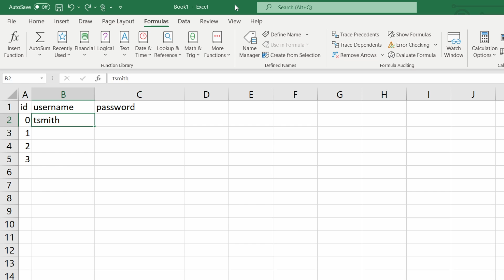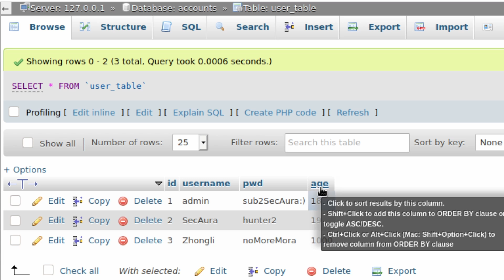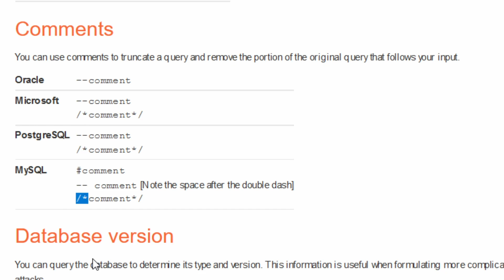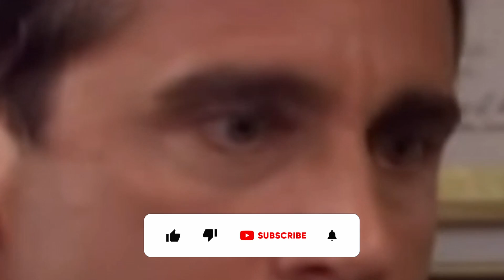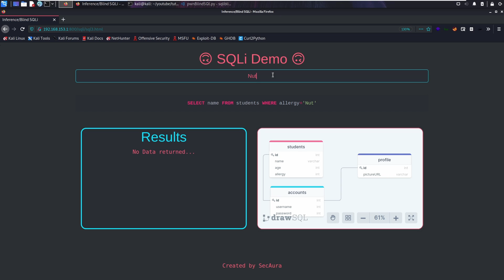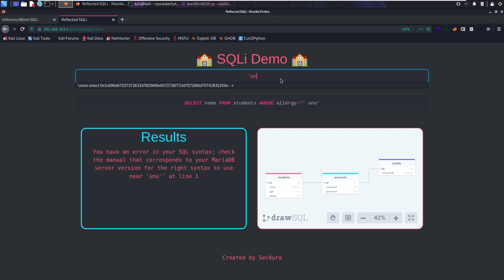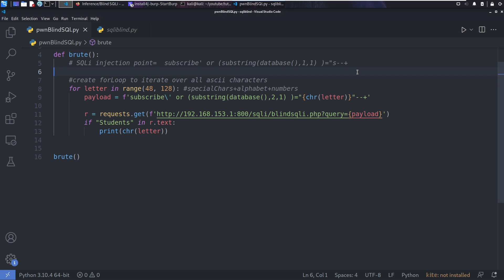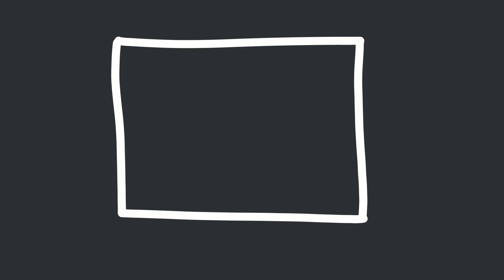UNLEASH THE POWER OF SQL INJECTION! | Beginners Guide to Hacking with SQLi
Hey everyone, in this video I teach you everything you need to know about SQL injection! From 0 to hero! Using handcrafted animations, theory, practical, live demos, live coding and pwnage! We have it all! - See the timestamps to see really just how much there is ;)
UNLEASH THE POWER OF SQL INJECTION!

⏱️Timestamps/Steps:
➡️ 00:00 - SQL Injection Introduction
➡️ 00:18 - What is a database?
➡️ 00:24 - Database example/Animation
➡️ 00:40 - SQL Introduction (Structured Query Language)
➡️ 00:45 - SQL variants (postgresql/oracle/microsoft/mysql)
➡️ 00:55 - SQL theory (How SQL works)
➡️ 01:18 - SQL Query Animation
➡️ 02:00 - Live SQL demo - Selecting Data with SQL
➡️ 02:35 - Selecting specific Data with SQL (where clause)
➡️ 03:06 - Using UNION with SQL data
➡️ 03:45 - Dumping secret information with UNION
➡️ 04:00 - Using OR clause in SQL
➡️ 04:20 - Learning how SQL boolean(true/false logic) works (1=1)
➡️ 04:30 - Importance of special characters
➡️ 04:50 - SQL comments
➡️ 05:05 - Using comments to escape where clause
➡️ 05:45 - Live demo! - Error Based SQL injection
➡️ 05:55 - Understanding how our input is fed into the SQL query
➡️ 06:05 - Reviewing the SQL database
➡️ 06:12 - Understanding the importance of special characters
➡️ 06:30 - Manipulating the query using special characters and OR
➡️ 06:50 - Dumping all users using - 'or 1='1
➡️ 07:00 - SQL authentication bypass  ('or'1'='1)
➡️ 07:40 - Bypassing authentication to specific users
➡️ 07:43 - Pwning micheal scott (the office) ;)  (dwight wont be happy ;)
➡️ 07:50 - Dumping the backend database using UNION SQL injection (SQLi)
➡️ 07:55 - Abusing "order by" to detemine number of columsn (SQLi)
➡️ 08:30 - Dumping database data + concatting it
➡️ 08:40 - Dumping database data ( database() )
➡️ 08:47 - Dumping database data ( version() )
➡️ 08:50 - Dumping database data ( CURRENT_USER() )
➡️ 08:50 - Dumping database data ( @@datadir )
➡️ 08:55 - Dumping table names via UNION SQL injection
➡️ 09:24 - Dumping column names via UNION SQL injection
➡️ 09:38 - Dumping username/passwords via UNION SQL injection
➡️ 09:40 - Escalating SQL injection to RCE
➡️ 10:00 - Getting RCE
➡️ 10:10 - BLIND SQL injection! (Live Demo!)
➡️ 10:11 - Understanding the application and its responses
➡️ 10:40 - Understanding the implicits behind our Blind SQL injection
➡️ 11:00 - Proving we have SQLi
➡️ 11:20 - Understanding AND/OR clauses
➡️ 11:50 - Escalating our injection to detemine database information
➡️ 12:20 - Using boolean logic to dump the name of the database
➡️ 12:45 - Using substring to dump each letter of Database info at a time
➡️ 12:55 - Dumping database data one character at a time (SQLi)
➡️ 13:25 - Automating SQLi dump with burp suite (intruder)
➡️ 13:55 - Dumping Database information with burp
➡️ 14:02 - LIVE CODE - Automating this process with python
➡️ 14:03 - Write python code to create SQLi payloads
➡️ 14:27 - Write python code to create SQLi payloads and send then via HTTP
➡️ 14:55 - Dump Students database characters automagically
➡️ 15:04 - Automating dumping of all characters (SQLi)
➡️ 15:30 - Dumping database name automagically
➡️ 15:40 - Dumping table name (blind SQLi)
➡️ 16:58 - Retrieving table name (blind SQLi)
➡️ 16:58 - Dumping column name (blind SQLi)
➡️ 17:10 - Retrieving column name (blind SQLi)
➡️ 17:10 - Dumping username/password (blind SQLi)
➡️ 17:54 - Outro / Please like/subscribe :)

⭐️Web application security:
- SQL injection, Server Side template Injection, XSS, remote code execution/Injection(RCE) XXE(XML Enternal Entity Injection) etc.